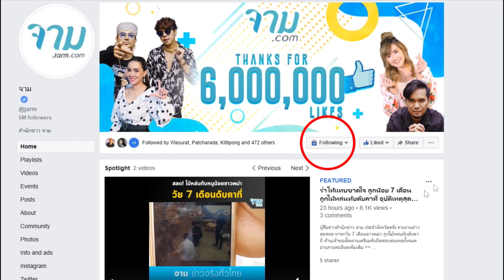5 ซุปตาร์ นางร้ายหน้าสวย เล่นดีจนทำคนทั้งประเทศเกลียด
ขึ้นชื่อว่านางร้าย ใครๆก็ต้องไม่ชอบ แต่วันนี้เราจะพาไปดู 5 ซุปตาร์นางร้ายที่เล่นทีไร สวยแซ่บแย่งซีนนางเอกแทบทุกคน ทำคนดูเทใจ ถึงร้ายก็รักนะ

อ่านรายละเอียดเพิ่มเติม